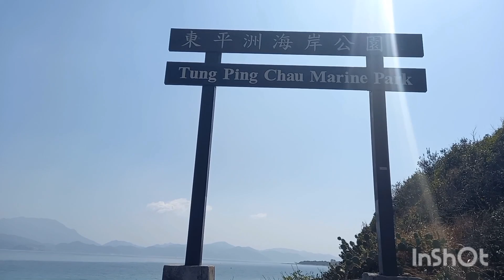Tung Ping Chau solo adventure last Part#enjoy